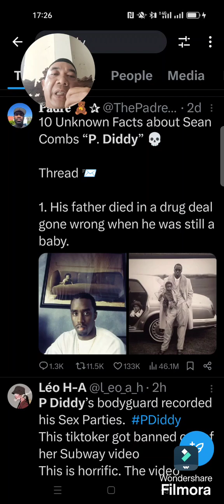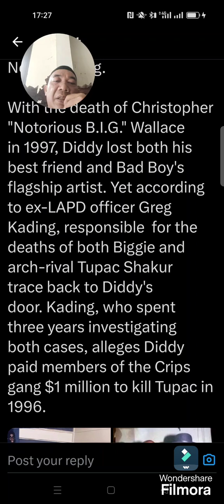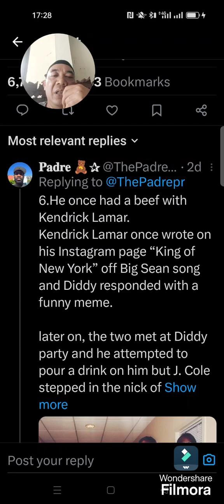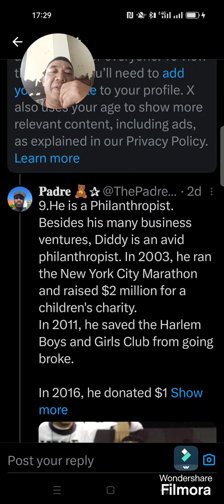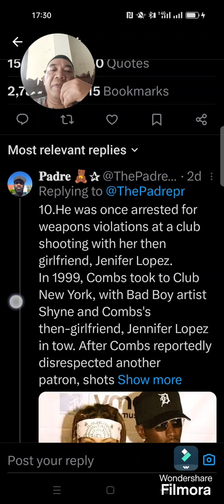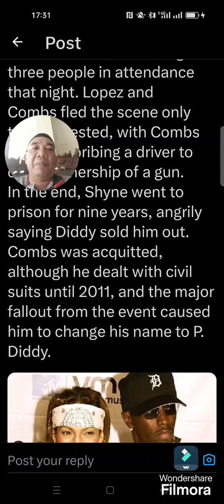SEAN COMB a.k.a P. DIDDY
Reading x thread